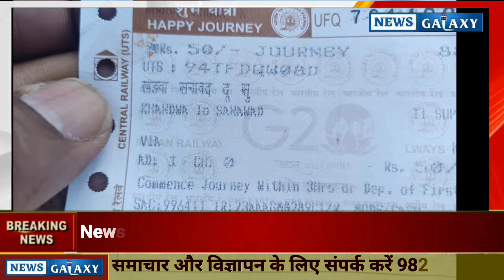News Galaxy Exclusive | खंडवा सनावद ट्रेन की पहली सवारी | गाए मंगल गीत | सांसद ने लगाए ठुमके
*News Galaxy* | खंडवा_सनावद_ट्रेन की पहली सवारी | भाजपा महिला कार्यकर्ताओं ने गाए मंगल गीत | सांसद ने ट्रेन में लगाए ठुमके